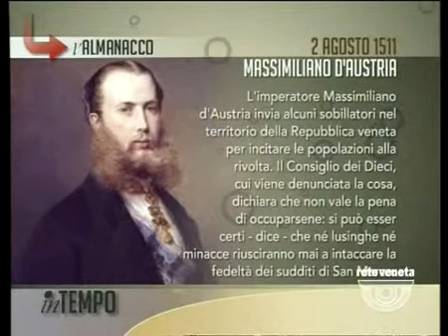IN TEMPO - 02/08/2015 6.01.14